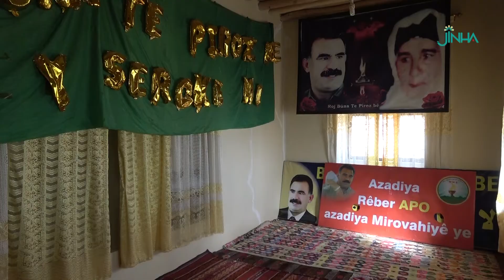Eyşe Efendî: Hatina Rêber Apo ya Kobanê zayîneke nû bû